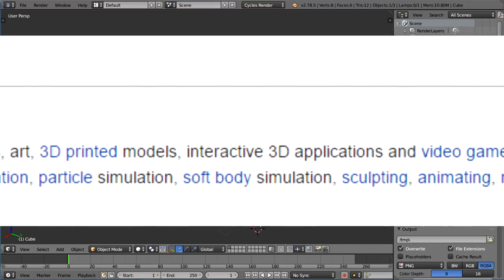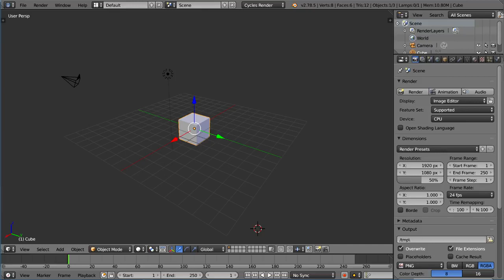1. First Step Blender 3D Fundamentals 2019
Loop cut & Edge Loops   Blender 3D Fundamentals

This tutorial is part of the Blender Fundamentals series, produced by Dillon Gu. Thanks to Dillon Gu.